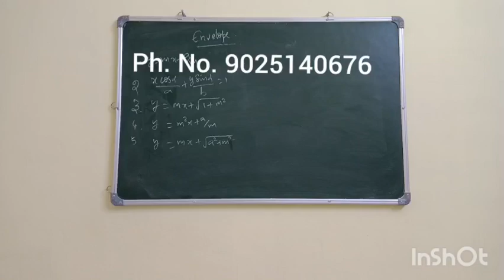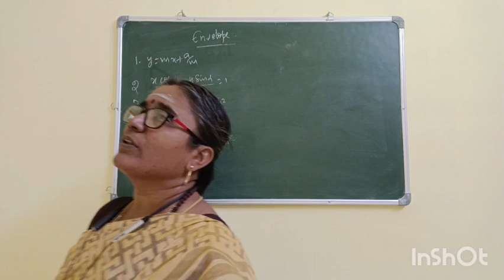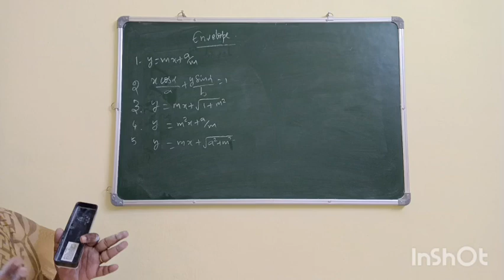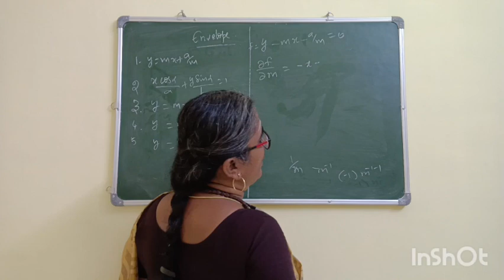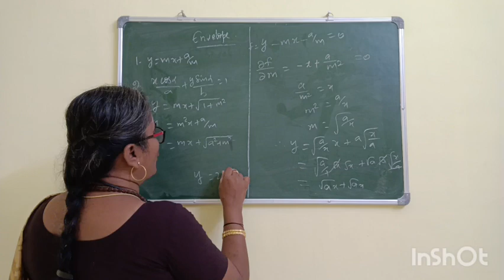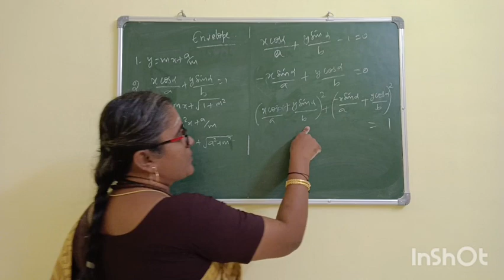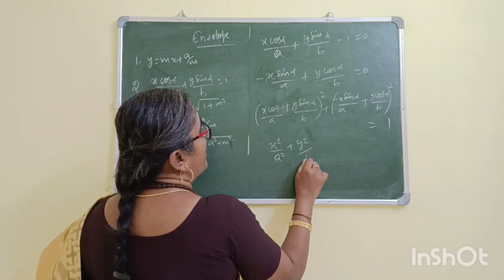ENVELOPE OF A CURVE - UG TRB-STUDY MATERIAL -MCQS- ONLINE CLASSES -CSIR NET - PG AND POLYTECHNIC TRB